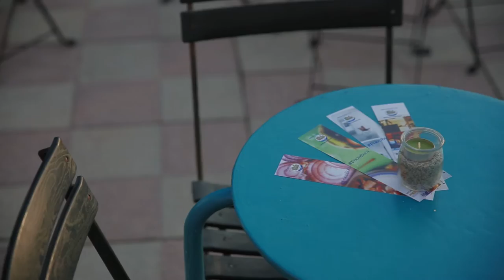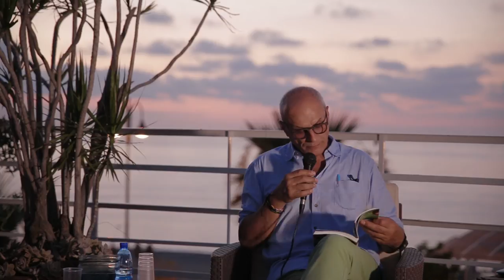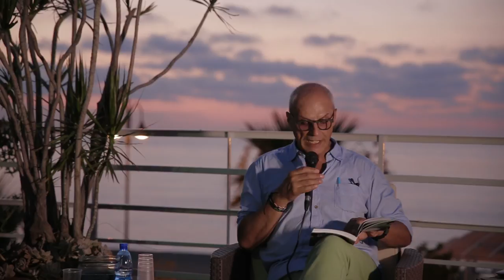FoodBook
FoodBook, promosso da ProLoco Scilla
4 Agosto 2016 c/o le Terrazze de Le Sirene - Scilla
con PINO SCAGLIONE autore del libro CIBO, NATURA, ABITARE - Editore List, introduce CONSUELO NAVA
Food Performance con chef Umberto Di Marco e chef Fortunata Briganti

Social Communication di Pensando Meridiano - format
D. Borruto (riprese Fotografiche)
D. Emo – A. R. Palermiti (riprese video)
A.R. Palermiti (montaggio video)
L. Assumma (ufficio stampa)
D.Guarna (trekking culturale e ambientale su Scilla)
S. Spanò (blogger)
A. Battaglia (grafica)
D. Iero (social media)

Il presente filmato è tutelato dal diritto d'autore (art. 2575 c.c.) e secondo quanto disposto dalla legge 248/00. I suoi contenuti e divulgazione sono di proprietà di  Pensando Meridiano ed è fatto divieto a soggetti terzi di utilizzarne per altre riproduzioni parti o il prodotto per intero senza alcuna autorizzazione degli autori. Pertanto in caso di violazione il laboratorio Pensando Meridiano si riserva di intervenire a propria tutela e dell'opera di carattere creativo di propria ideazione e realizzazione.